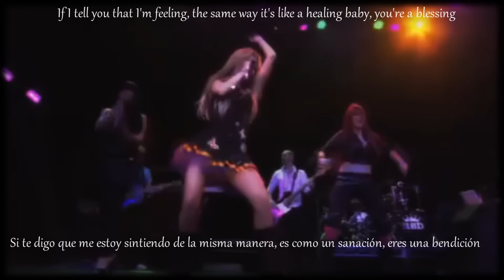RBD || Cariño Mio ♥ {Día Mundial de RBD 2015} {Sub en Español - Lyrics}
Cariño Mio subtitulado en Español y con letra en ingles, a 11 años del inicio del grupo, feliz día de RBD

Song: Cariño Mio
By: RBD
Serie: RBD La Familia